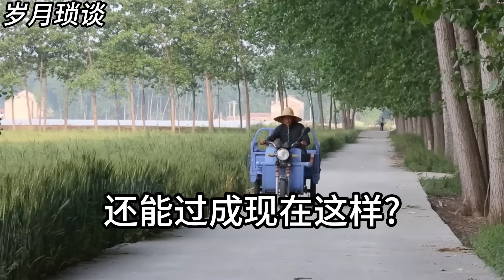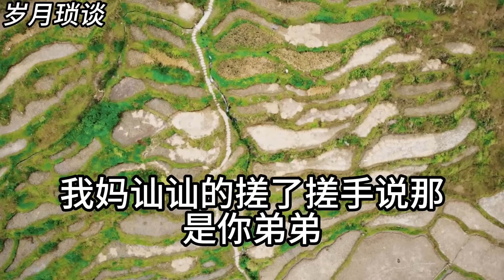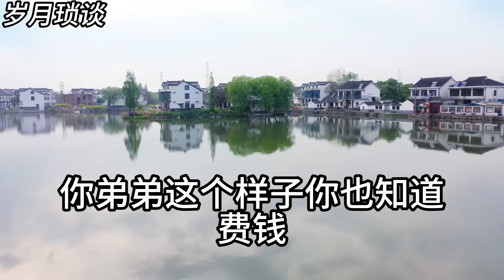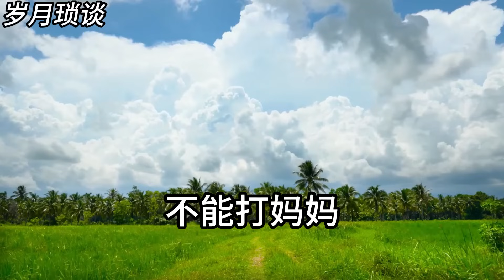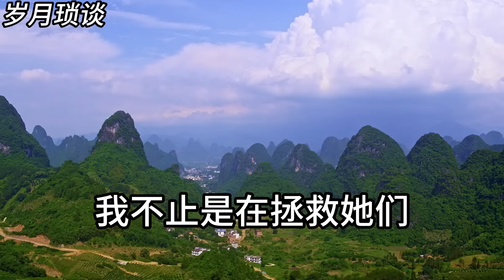我是家裡的第五個女孩從小就被家裡人嫌弃親爹就把我送其他人他們有孩子後都會把我退回去直到我六歲